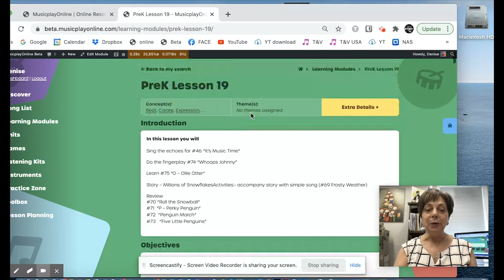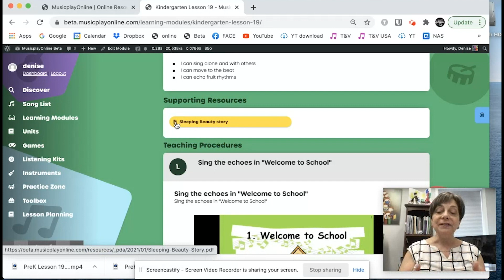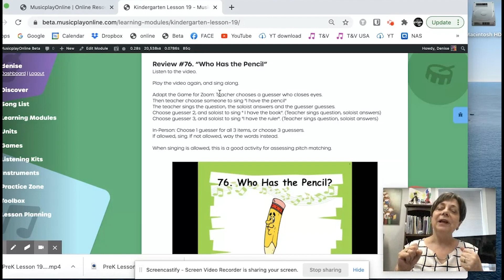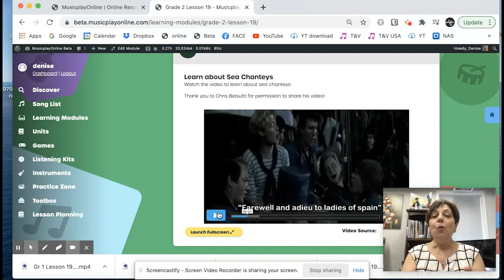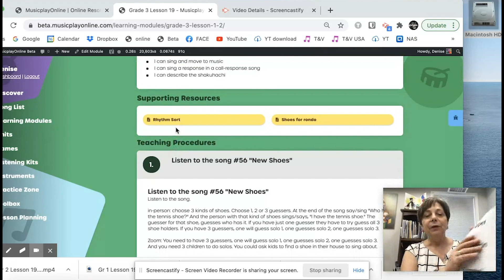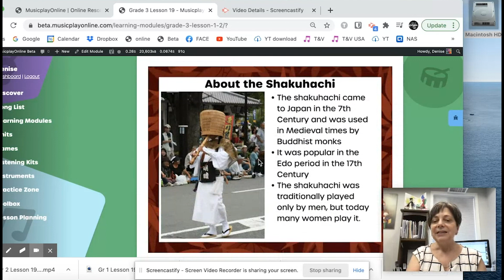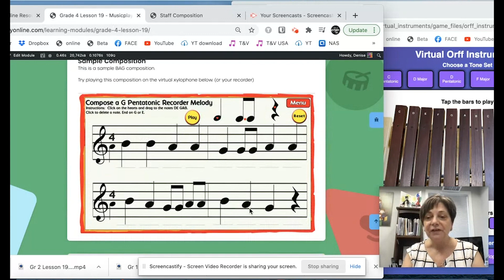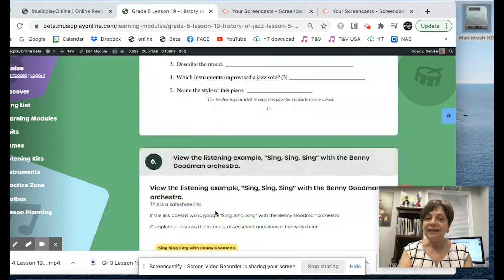Ready, Set, Plan! - January Week 4 - Lesson 19 - All Grades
Find the grade level you are looking for!

0:00 - PreK
5:16 - Kindergarten
11:47 - Grade 1
14:18 - Grade 2
21:05 - Grade 3
27:11 - Grade 4
33:20 - Grade 5 and Middle School